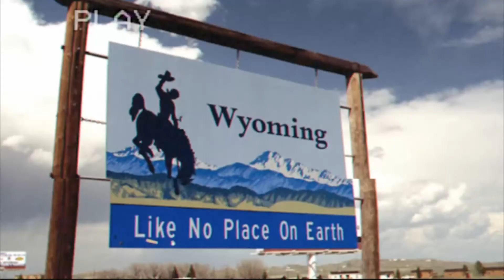The Laramie Project | McNeese Theatre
Witness a heartbreaking and uplifting story that took place in...

THE LARAMIE PROJECT
When:
APRIL 15: 7:30PM
APRIL 17: 2:30PM, 7:30PM
Where:
801 Enterprise Blvd, Lake Charles, LA 70601